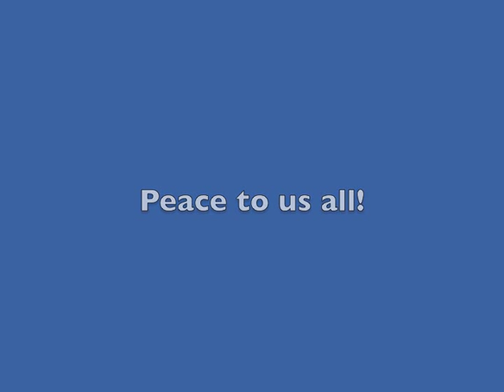375 I lost a quarter a million and it will not work for me!